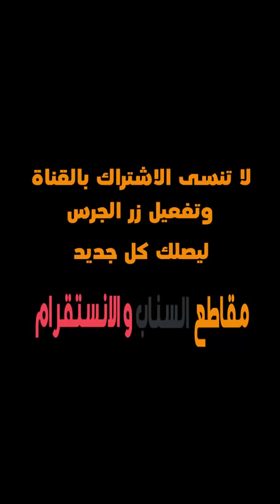الامير ناصر بن نواف ينادي الابل وتجيه 😁 شوفو وش سوى بالسوداني